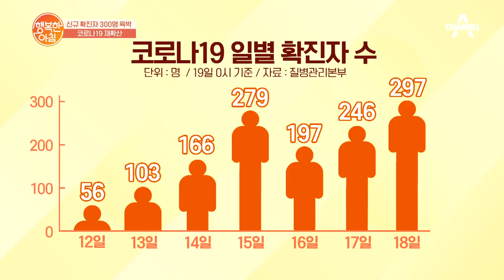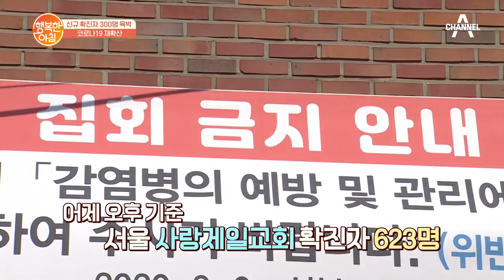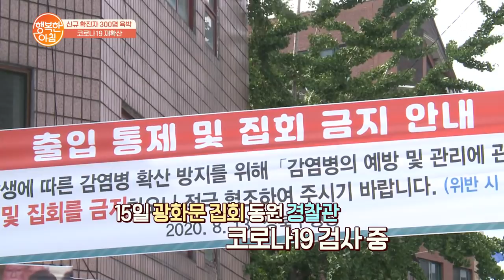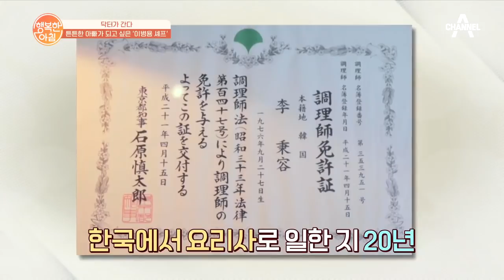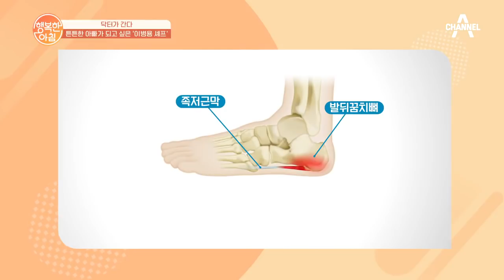[교양] 행복한 아침 394회_200820_'생활 속 피부 관리법' 외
# 생활 속 피부 관리법

# 금주의 이슈 TOP 3